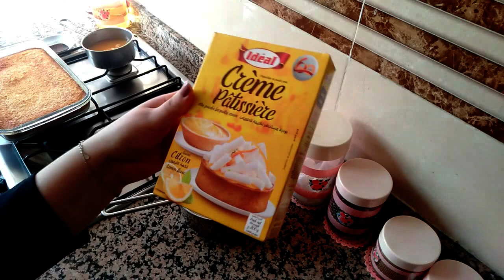صهد جرا عليا من كوزينة واخا هكاك وجدت خبزة عجيبة توجديها اخير دقيقة فطور 😋بسبوسة لي تبرد عليك صهد